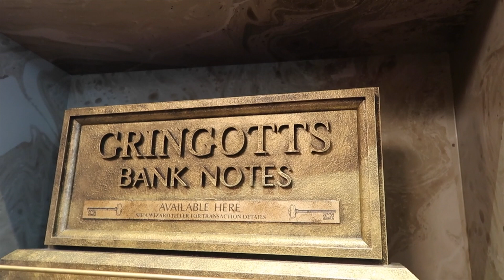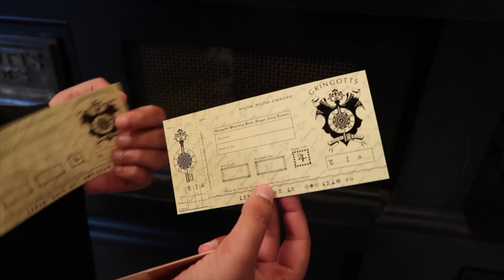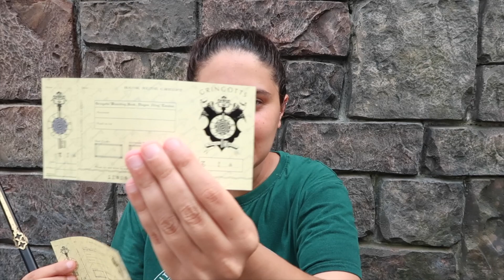J'ÉCHANGE de L'ARGENT MOLDU CONTRE DES GALLIONS (Parc Harry Potter)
Rendez vous tous les mardis et vendredis à 16h, je vous ai préparé un tas de vidéos dans les deux parcs Harry Potter, j'ai hâte de vous partager la suite de mes aventures. Hésitez pas si vous avez des questions :)

Parc d'attraction Harry Potter - Wizarding World of Harry Potter  Universal Orlando - Gringotts

Nox